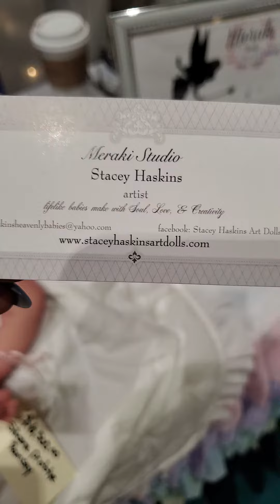2019 doll show clip 4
Reborn and silicone baby roleplaying fun